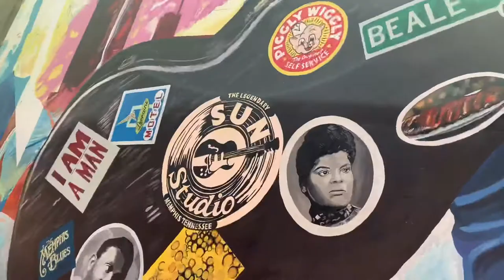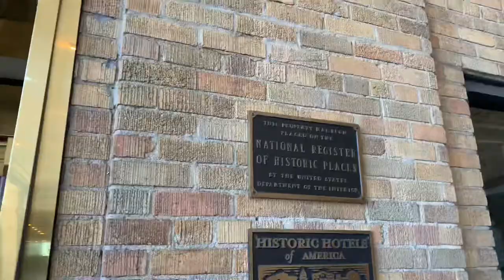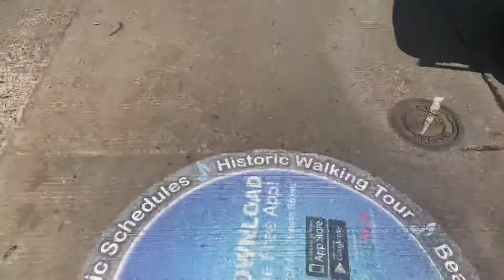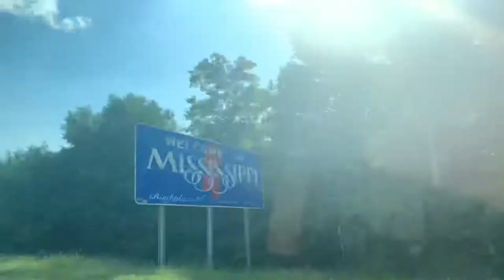Memphis Travel Diary 🦆 | Beale Street, Graceland and More!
Come along on a short but adventure packed day in Memphis, TN! See ducks at the famed Peabody Hotel, walk done Beale Street, visit Graceland and more!